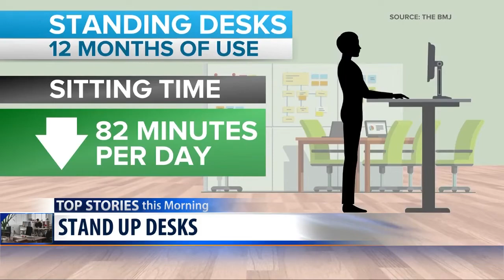Video Extra: Stowaway Cat